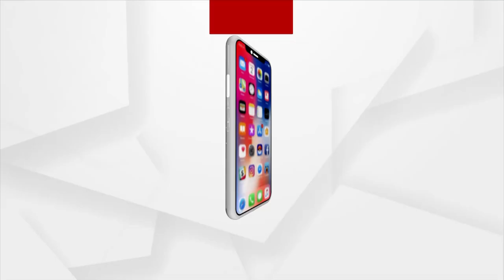ମୁଣ୍ଡ ଝାଳ ତୁଣ୍ଡରେ ମାରି ଚାଷୀ ଅମଳ କରୁଛି ଶସ୍ୟ ହେଲେ ମିଳୁନି ଉପଯୁକ୍ତ ମୁଲ ।